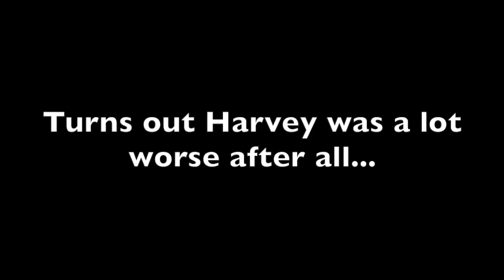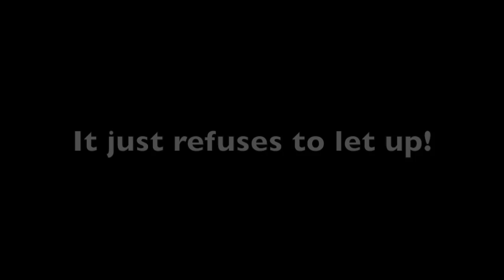Well this turned out to be a disaster!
Follow along as we deal with Hurricane Harvey and the aftermath